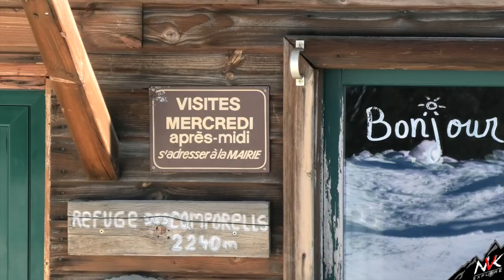🇫🇷 CNEC ● ENTRAINEMENT COMMANDO - Ski de Randonnée - 1700D+ / Le Grand Péric par le couloir Nord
On a sorti les peaux de phoque pour aller profiter du Grand Péric par le couloir nord.
Malgré une météo capricieuse, quel moment de ski !
⏬ Clique sur  "PLUS" pour les détails de notre sortie ⏬

🏴‍☠️ Salut Camarade,

Nous te proposons de te faire découvrir le Grand Péric en Ski de randonnée dans les Pyrénées Catalanes !

_ Le Capcir, paradis blanc et glacial des Pyrénées-Orientales, offre des paysages somptueux hiber. Du blanc à l’infini où dorment de nombreux étangs, formant des étendues horizontales, s’opposant ainsi à la verticalité des cimes qui les dominent. On surnomme ce secteur des Pyrénées-Orientales la « Petite Sibérie » ou le « Petit Quebec ».  Amateurs de peaux de phoque? C'est l'endroit idéal pour pratiquer ce sport !

_ Crampons, piolet et couteaux indispensables.

_ Conditions (La description Camp to Camp correspondait à ce que nous avons vécu !)
Approche en neige dure dans la face nord.
Partie haute du couloir bien gelé.
Crampons et piolet indispensables.
Neige dure et ondulée dans la descente.

_ Caractéristiques  de la course
D+ 1723m
Difficulté 4.1 / E2 AD+ / S4
Distance 19,5 km
Temps de course 7h00

Itinéraire :
00:00 Départ Station de Formiguères.
00:25 Montée au Pic de Serra de Serra de Mauri (2412 m).  700 dénivelé positif.
01:15 Descente au refuge des Camporells ( 2240m).
01:40 Traversée des lacs et montées des faces Nord du petit Péric (2690m) et grand Péric.(2810m). 1000 D+.
03:13 Descente par le couloir Sud/Sud-Est du Petit Péric pour rejoindre le refuge des Camporells.
03:40 Couloir du Patou (pente à 45 degrès).
04:15 Montée sur Serra de Mauri pour rejoindre la station de Formiguères.

Partagez avec nous en commentaire ton expérience en ski de randonnée dans les Pyrénées ! 🔥

Les pirates aventuriers 🏴‍☠️

C'est avec plaisir que nous partageons notre passion avec vous pour vous aider à vous inspirer et vous permettre de partir vivre l'Aventure vous aussi !  Tu aimes nos vidéos et tu souhaites nous aider à développer la chaine? 🙏

🎥  Matériel vidéo
- GoPro 8
- Caméscope VXF1

By : NVK PRODUCTION